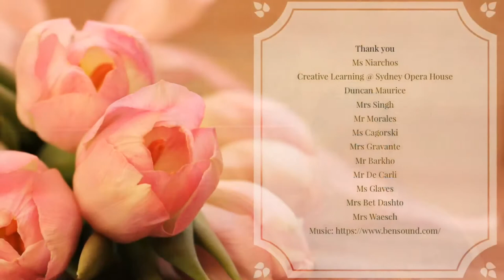2018 Creative Learning with the Sydney Opera House Part 2